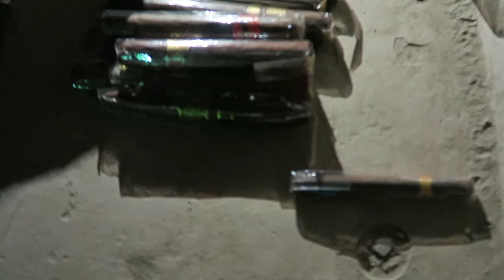VLOG 16 I How Do You Smoke a Cigar?!?!